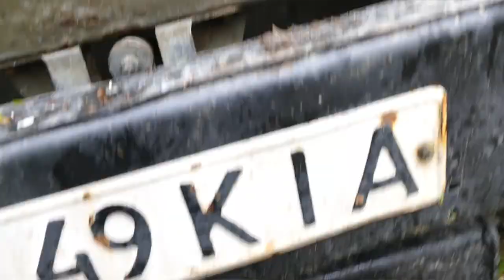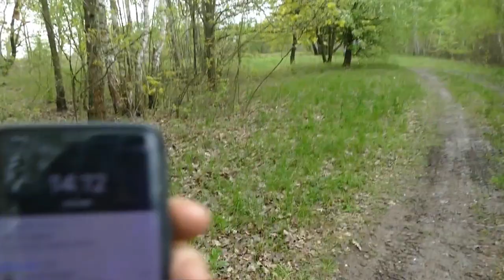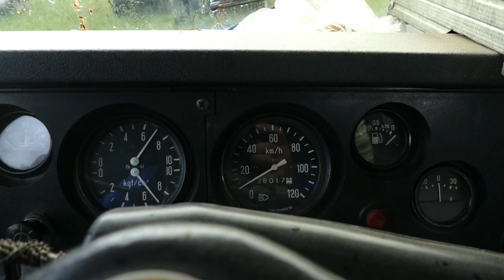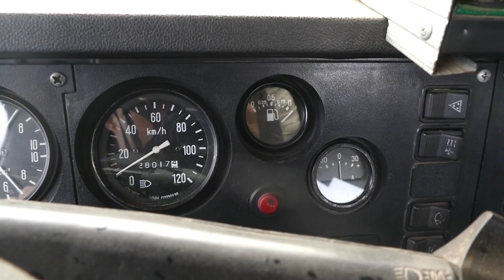Витя-КрАЗ и его команда начинают ВОДНЫЕ ПРОЦЕДУРЫ, приехал пернвый подписчик